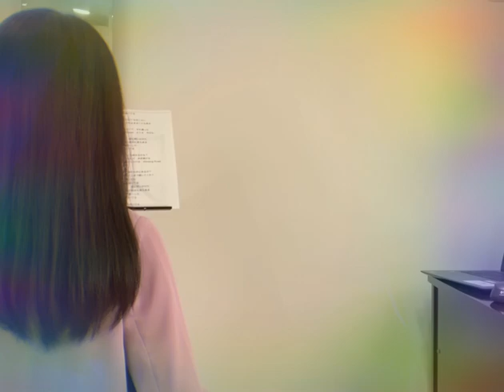Winding Road〜未来へ〜/FANTASTICS from EXILE TRIBE【フルートで演奏してみた】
FANTASTICS from EXILE TRIBEさんの「Winding Road〜未来へ〜」を耳コピで演奏してみました。